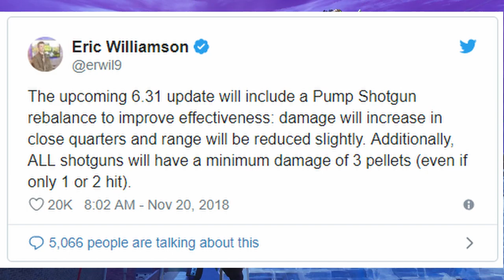DOUBLE PUMP IS BACK!!!